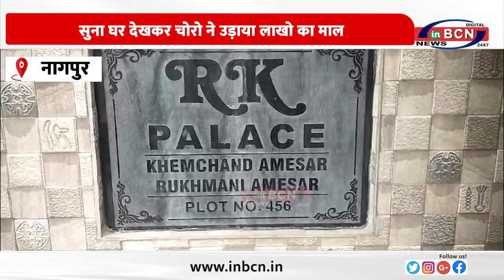सुने घर का फायदा उठाकर चोरो ने उड़ाया लाखो का माल, घटना CCTV में कैद.....INBCN NEWS